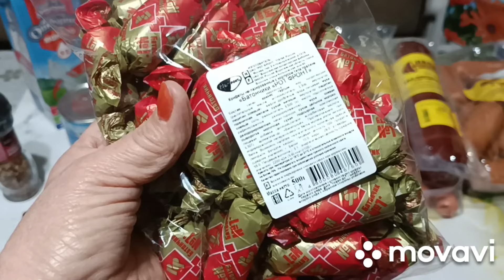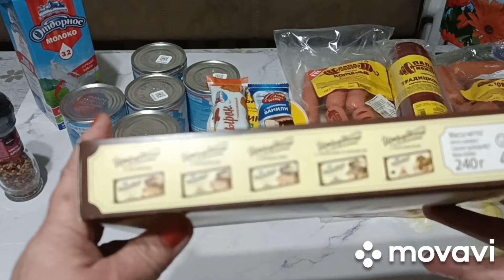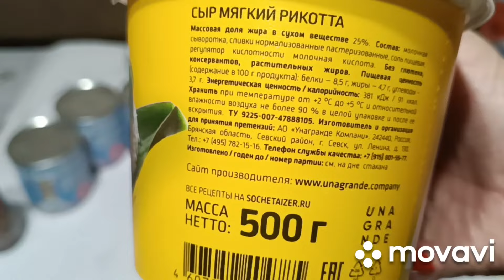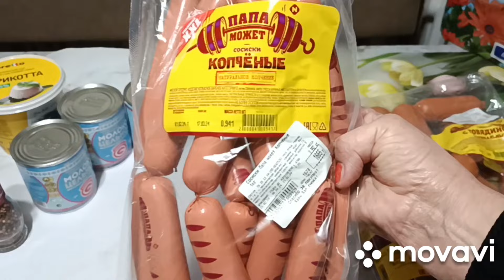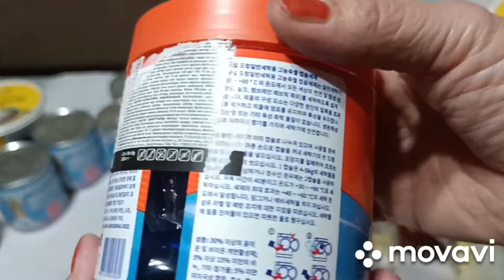ДОБРОЦЕН, МОИ УДАЧНЫЕ ПОКУПКИ/ ОТЛИЧНЫЙ АССОРТИМЕНТ, ПРИЯТНЫЕ ЦЕНЫ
Сегодня предлагаю вам посмотреть мои  удачные и полезные покупки из магазина ДОБРОЦЕН. Была приятно удивлена ассортименту товаров и ценам в этом магазине. Это - город Семей, бывший Семипалатинск.
Вам - нетрудно, а мне это поможет в развитии моего канала!